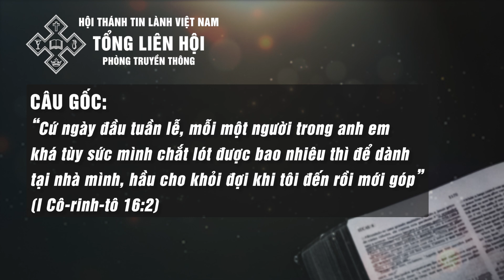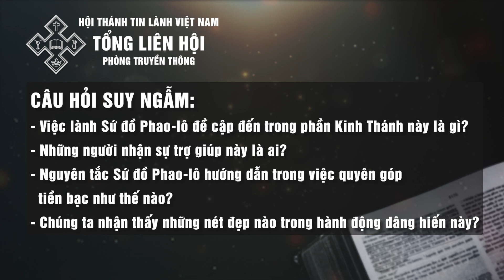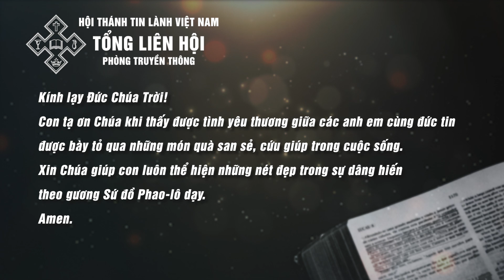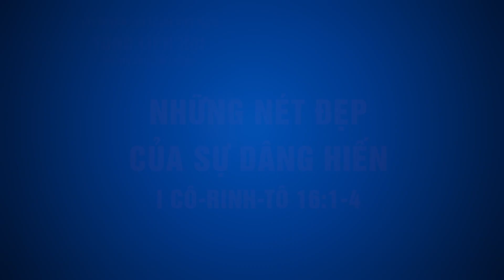18/12/2021 - BHKTHN TIẾNG VIỆT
Ngày 18/12/2021     I Cô-rinh-tô 16:1-4
Những Nét Đẹp Của Sự Dâng Hiến
“Cứ ngày đầu tuần lễ, mỗi một người trong anh em khá tùy sức mình chắt lót được bao nhiêu thì để dành tại nhà mình, hầu cho khỏi đợi khi tôi đến rồi mới góp” (câu 2).